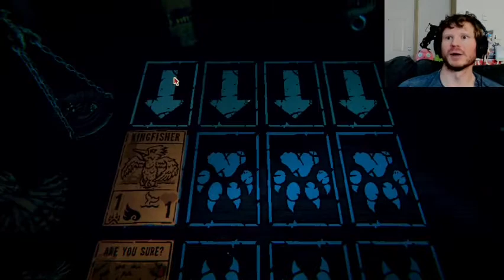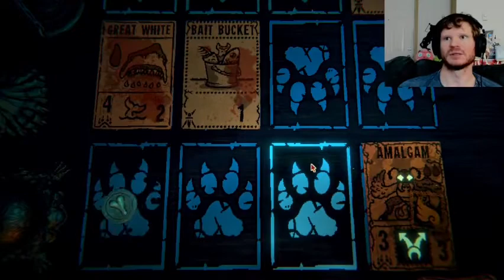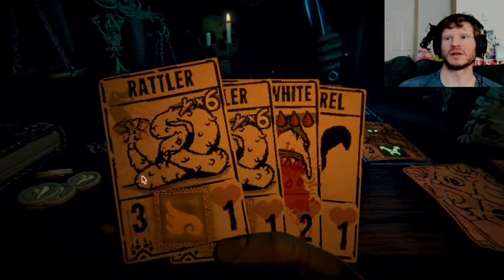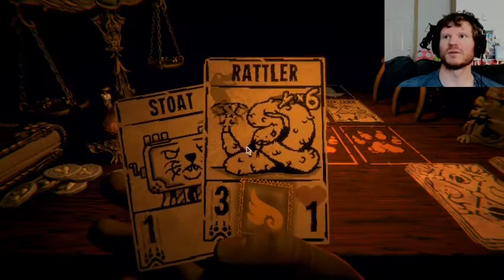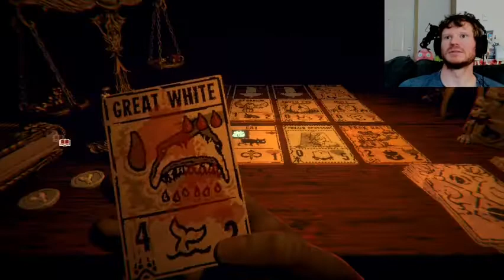My Best Friend, Bottle of Failure! (Inscryption: Ep. 16)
It's time to finally bond with my wonderful friend! Good Ol' Bottle of Failure! He's such a kind and understanding bottle of green viscous fluid, and I'm sure that the more we converse and bond, we will grow an inseparable friendship that will last an eternity!

If you're feeling generous and would like to donate to me, feel free to donate to:

Any donations are greatly appreciated and go towards improving the channel's content and equipment!

I also have a P.O.Box for fan mail: 217 Cedar St. #58, Sandpoint, ID 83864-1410